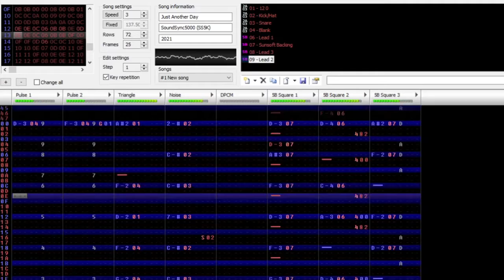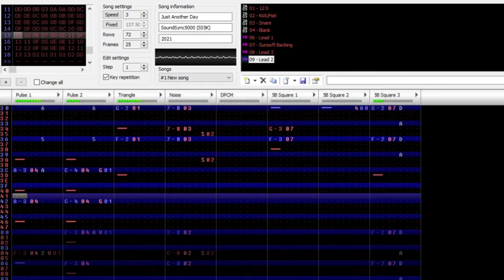FamiOriginal: Just Another Day [2A03+Sunsoft 5B]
Tried Sunsoft again, I feel like I've gotten too comfortable with other expansions.